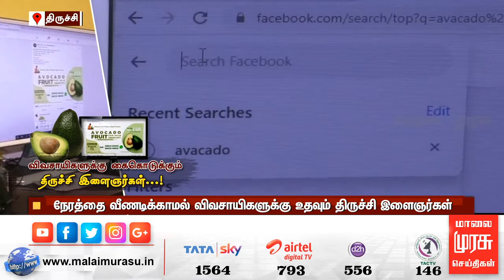விவசாயிகளுக்கு கைகொடுக்கும் திருச்சி இளைஞர்கள்...!